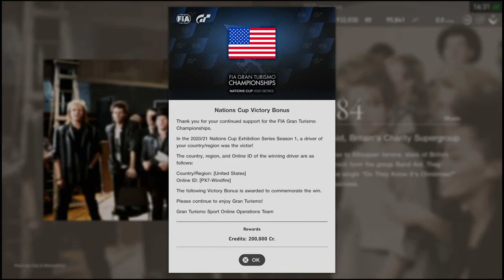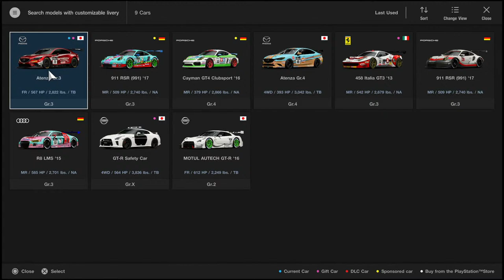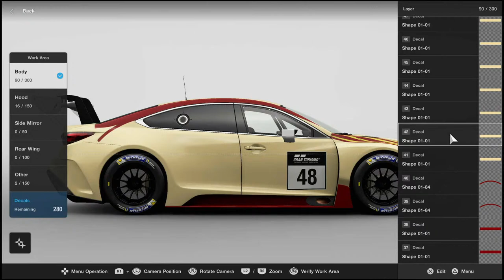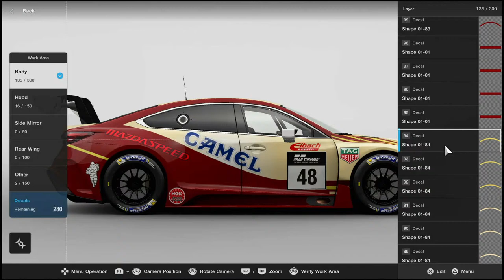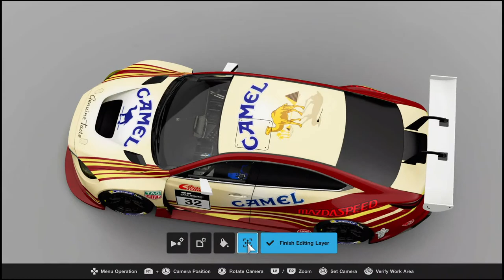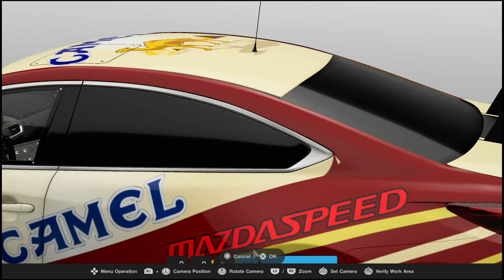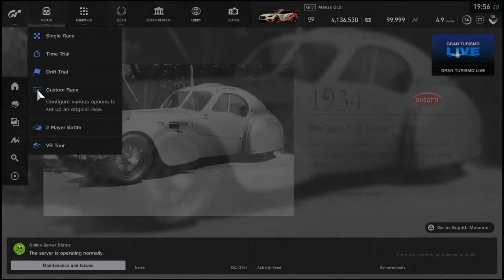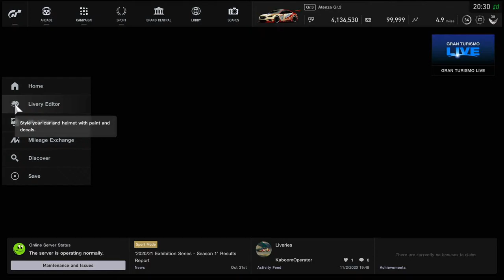GT Sport: Livery Design - GR.3 Mazda Atenza Camel Car Part 2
We finish the Camel themed Mazda Atenza in this episode of Behind the Wheel.

I stream  GT Sport between 3pm and 7pm PST everyday until the race on Wednesday(?) so if you miss out today you can join later.